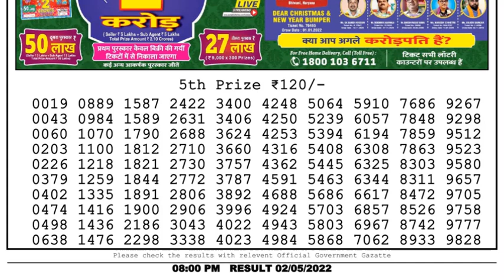Dear Lottery Sambad 8pm today 02.05.22 Nagaland State Lottery Result